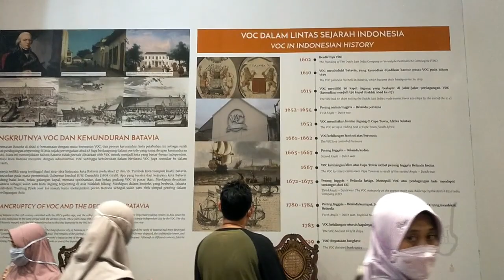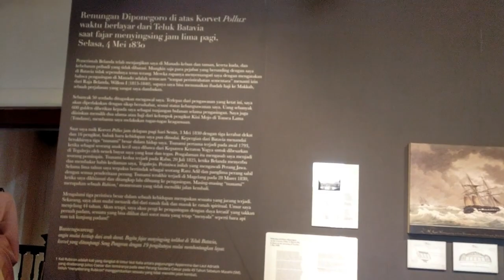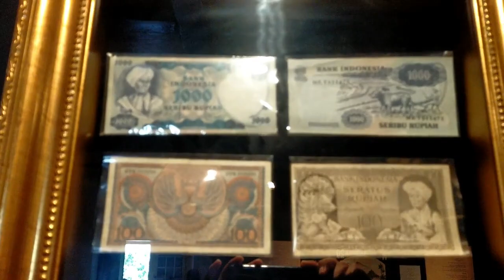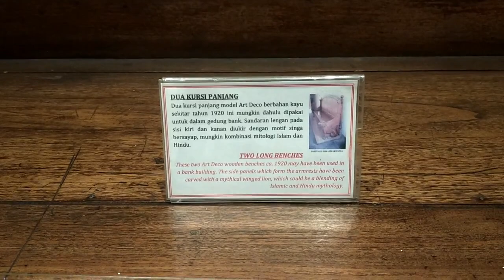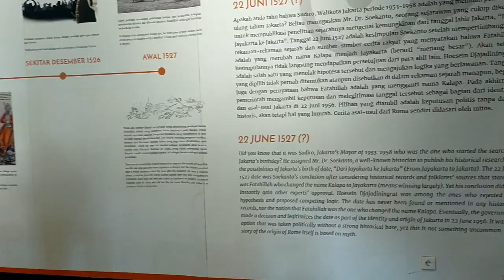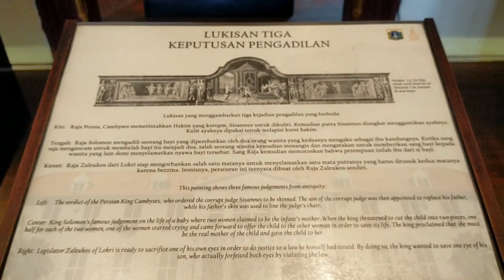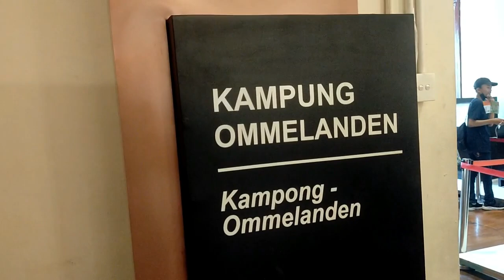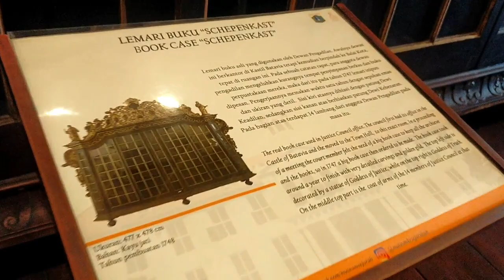Kota tua jakarta dan museum bersejarah /batavia lama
Kota Tua Jakarta, juga dikenal dengan sebutan Batavia Lama (Oud Batavia), adalah sebuah wilayah kecil di Jakarta, Indonesia. Wilayah khusus ini memiliki luas 1,3 kilometer persegi melintasi Jakarta Utara dan Jakarta Barat (Pinangsia, Taman Sari dan Roa Malaka).

Dijuluki "Permata Asia" dan "Ratu dari Timur" pada abad ke-16 oleh pelayar Eropa, Jakarta Lama dianggap sebagai pusat perdagangan untuk benua Asia karena lokasinya yang strategis dan sumber daya melimpah.